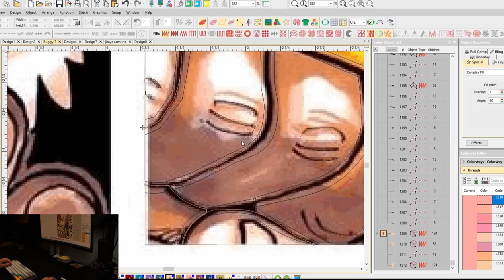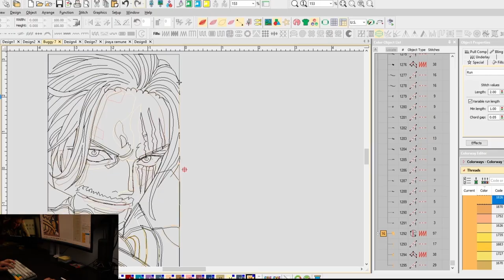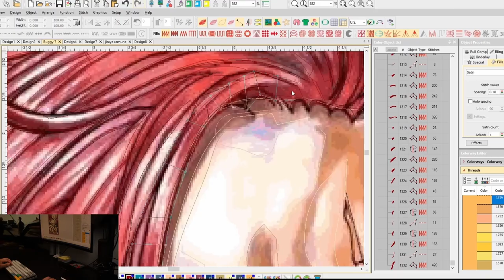I Digitize and Embroider a Design | Brother SE 600 | Anime Embroidery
Hello guys! Here I will be using the most common and budget friendly machine, the brotherse600 . In this video you can see some steps on how I go about my embroidery and digitizing process.

If you like this type of content and would like to join me on my journey, making detailed patches and designs, with only a 4x4 workspace SUBSCRIBE and consider checking out my other socials.

Check out my Etsy store if you want some one of a kind patches